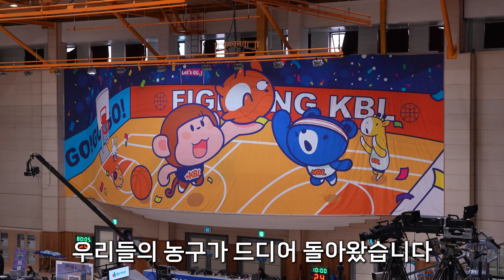부산KCC 잃었지만 또 얻은 경기, 허웅 & 버튼 | 2024 KBL 컵대회 _ KBL 4K 직캠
10월 KBL 컵대회.
드디어 우리들의 농구가 돌아왔습니다.

첫 경기부터 얄궂게도 또 KCC와 KT의 경기입니다.

EASL 한 경기까지 이미 치르고 준비된 KT에 비해
KCC는 아직 채워야 할 것이 있다는 걸 팬들은 알고 있습니다.
그래서 편한 마음으로 지켜보는 컵대회입니다.

버튼의 3쿼터 임팩트는 대단했고,
허웅은 견딤의 시간 속에서의 성장이 보였습니다.
그리고 오~ 김동현.

2024년 10월 6일 KBL 컵대회
수원 KT vs 부산 KCC
제천체육관

All contents cannot be copied without permission.

0:00 컵대회
1:16 1쿼터
2:38 2쿼터
4:05 3쿼터
6:34 4쿼터